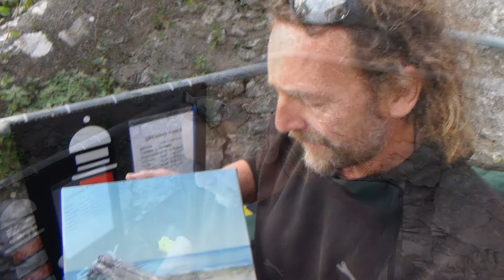Famous Deacon And Glyn the Artist. Plymouth Gallery on the Hoe 21st /9/2015.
The Gallery is now closed and is paet pf Pier 1 Cafe.
Glyn White Artist And His Friend . Glyn is now working from the gallery White Lanne Plymouth Barbican.
21st September  2015.
Its always inspiring visiting the gallery on the Hoe and watching talented artists at work. 2014 was the greatest year for International art investment sales and I feel that 2015 will even be better. You can contact Glyn White though Blanc on Blanc art or Glyn white face book . Glyns art work can be bought Internationally as the gallery has an electronic payment system in place .
Nice to meet Deakon , Go to the gallery to say hello.
Also find Glyns work at Mayflower art Gallery South Side Street The Barbican Plymouth